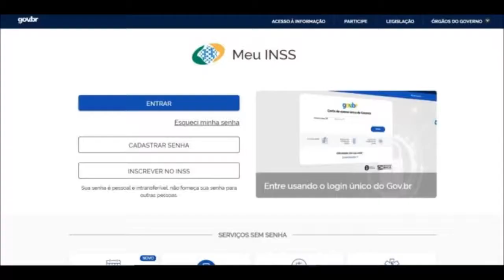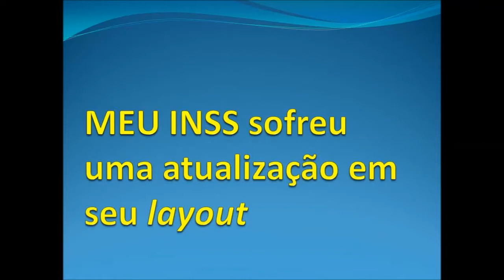MEU INSS é atualizado com nova versão e Layout diferente.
O portal Meu INSS, uma das ferramentas disponibilizadas pelo Instituto para seus segurados, anunciou sua cara nova nesta semana depois de uma atualização liberando  novo layout e  apresentando uma estética mais moderna e novas funcionalidades.
Entre as novidades, a apresentação de um painel que informa o tempo de contribuição e a pontuação do trabalhador logo na tela inicial. Mas, mesmo com as mudanças visuais, o portal ainda encontra-se com atraso na atualização das informações referentes a reforma da Previdência.
Promulgada no dia 12 de novembro de 2019, a reforma alterou diversos aspectos relacionados a obtenção de benefícios ligados ao INSS. A demora na atualização dos dados tem provocado confusão e muito desentendimento por parte de contribuintes do órgão.
Um dos serviços impactados com a falta da atualização é o da calculadora que simula o tempo no qual falta para o contribuinte se aposentar. Este ponto está temporariamente indisponível, aparecendo apenas a mensagem: “Estamos atualizando o simulador para adequação às novas regras de aposentadoria (Emenda Constitucional n° 103 de 12 de Novembro de 2019)”.
Em contrapartida, governo detalha que os sistemas “devem estar prontos em meados de março”. As informações são repassadas através da Dataprev, que ainda pontua que está trabalhando para habilitar a funcionalidade o quanto antes, mas até momento, os sistemas ainda encontram-se desatualizados.
O Meu INSS , A ferramenta permite fazer agendamentos, solicitar benefícios,  realizar consultas. O segurado acessa e acompanha todas as informações da sua vida laboral (ou seja, sua história de trabalho) como dados sobre contribuições previdenciárias, empregadores e períodos trabalhados.
Podem acessar a plataforma todos os cidadãos que recebem qualquer tipo de benefício do INSS (Instituto Nacional do Seguro Social). Mesmo aqueles que estão recebendo auxílio temporário, como salário maternidade, até os Aposentados e Pensionistas. Além das pessoas que ainda não se aposentaram ou estão em processo.
Para utilizar os serviços da plataforma é necessário se cadastrar e obter senha no próprio site. O Meu INSS é acessível por meio de computador ou celular.

Compartilhando: Conhecimentos Gerais, Noticias do INSS,  CEF, Saúde, etc de uma maneira rápida e simples.